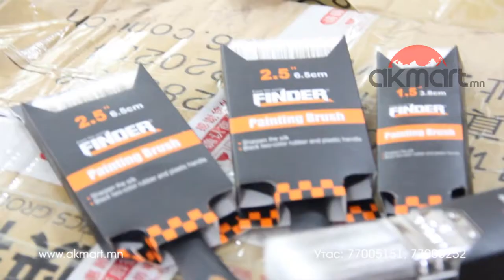akmart mn 2017-09-15